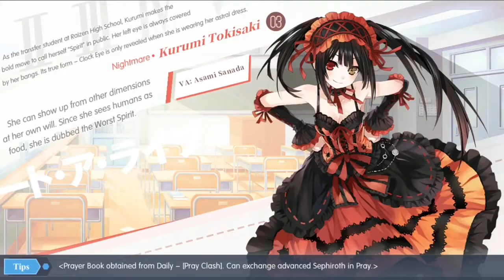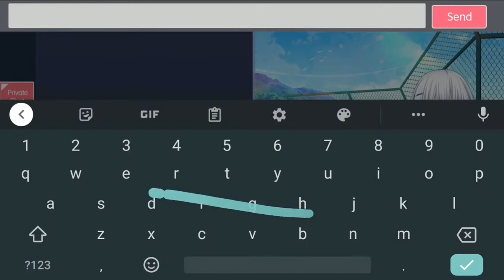Sleazestream Day 61 (Date A Live: Spirit Pledge)